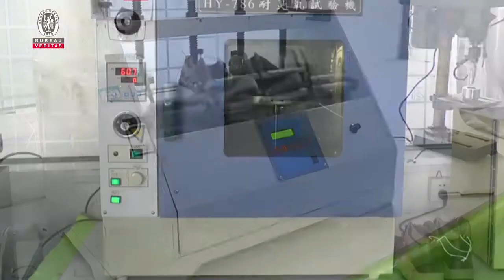2019年7月26日